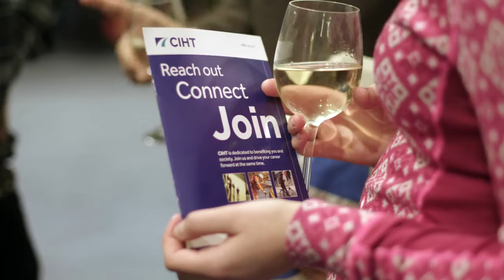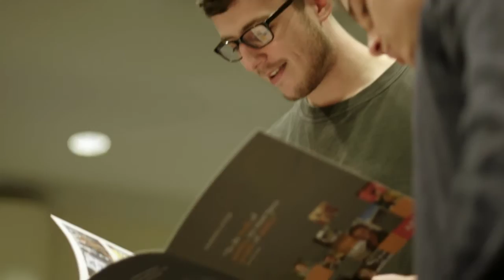Newcastle University Civil Engineering - Together with Industry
As a civil engineering student at Newcastle University, you benefit from great links to industry.

This video presents our ACCESS event that brings students and our industrial partners together.

Find out more about civil engineering degrees and our industrial partners on our